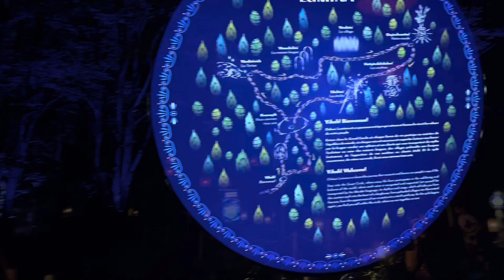La forêt comme vous l’aviez jamais vu - je vous transmets l’expérience comme si vous étiez présent